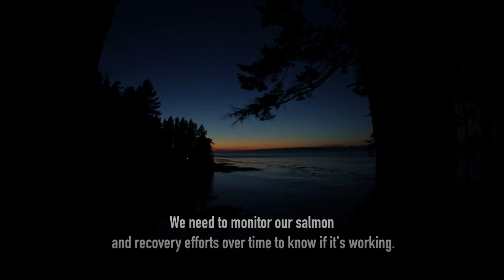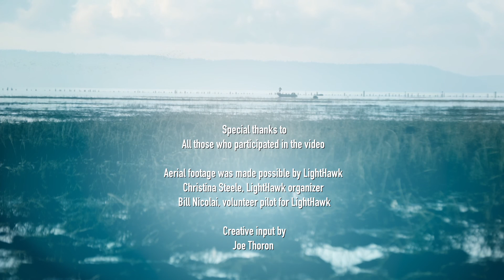Intensively Monitored Watersheds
The Intensively Monitored Watersheds program asks the question: Is restoration working to increase salmon numbers? This monitoring program compares the number of salmon from streams where habitat restoration was done to similar streams nearby without such work. This shows if changes in fish survival and productivity are due to restoration efforts or to other factors not related to stream restoration. This program has led to scientific findings about salmon life strategies and habitat needs and helps improve designs of restoration projects.